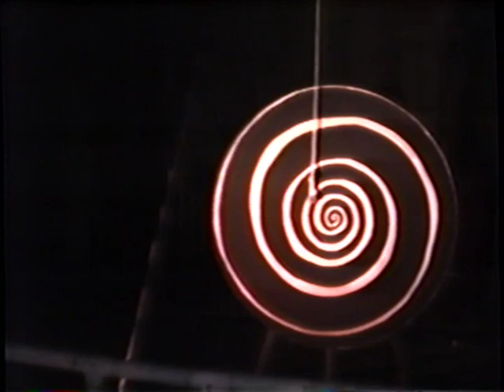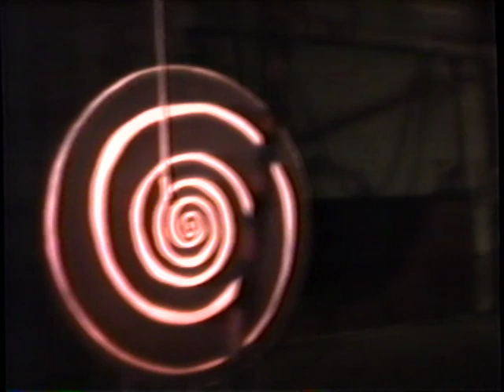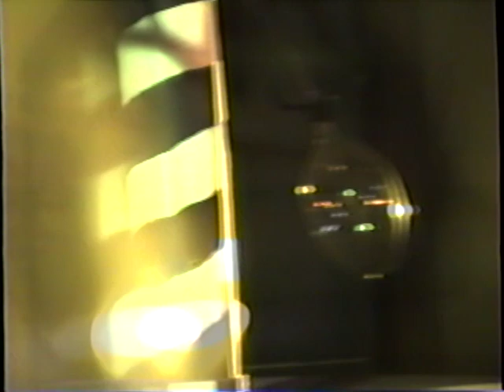Circus McQuirkus The Ohio State University MFA Show June 1996 Mark McHugh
A multi media sculptural installation of kinetic blown glass pieces at Haskett Hall Sound Stage at The Ohio State University in June 1996 by Mark McHugh, MFA Candidate in The Department of Art Glass Program.